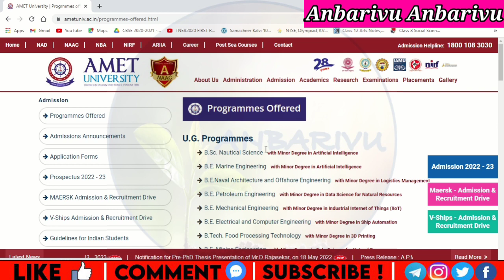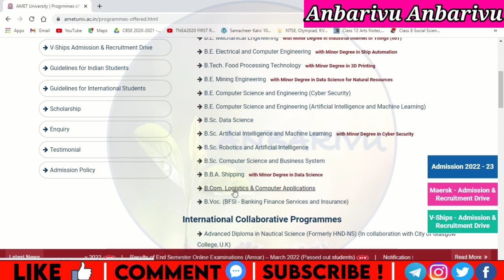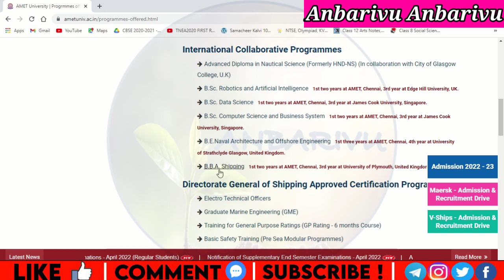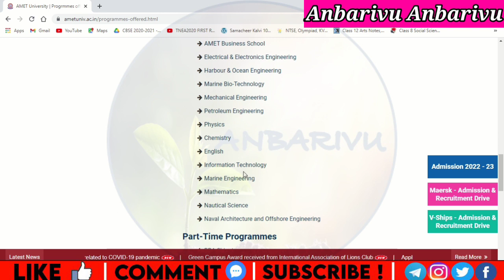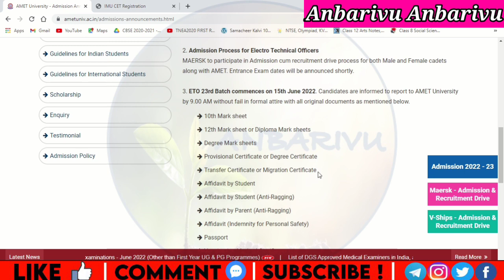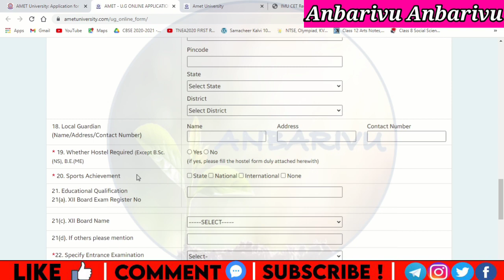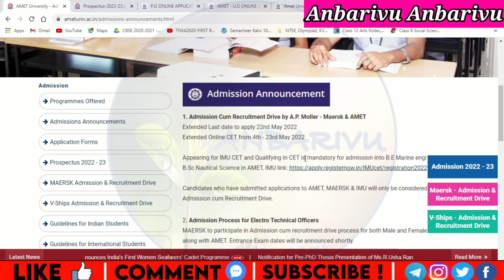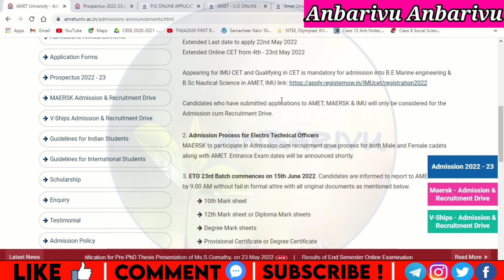AMET UNIVERSITY Admission 2022-23|Online Application Extended| How to Apply| Anbarivu